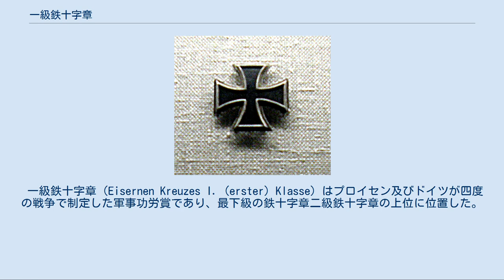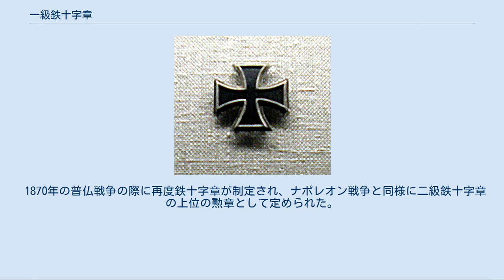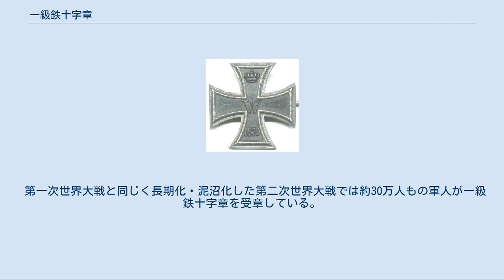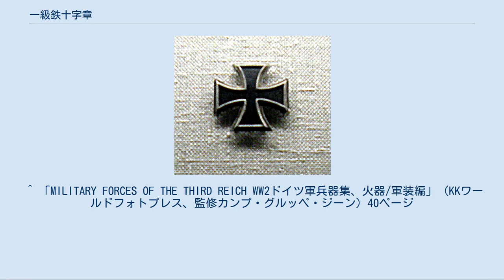一級鉄十字章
第一次世界大戦時の一級鉄十字章、1914年章を付けたアドルフ・ヒトラー。
 一級鉄十字章（Eisernen Kreuzes I. (erster) Klasse）はプロイセン及びドイツが四度の戦争で制定した軍事功労賞であり、最下級の鉄十字章二級鉄十字章の上位に位置した。
四度の戦争（ナポレオン戦争、普仏戦争、第一次世界大戦、第二次世界大戦）の何れに於いても制定されている。
 一級鉄十字章は二級鉄十字章と同じ大きさであったが、二級鉄十字章が小綬により左胸又はボタンホールに佩用するのに対し、一級鉄十字章にはリボンが無く、左肋に直接佩用した。
 フリードリヒ皇太子(後のフリードリヒ3世)中央に大鉄十字勲章、向かって右上に2級、右下に1級鉄十字勲章を佩用。
 1813年のナポレオン戦争の際にはじめて鉄十字章が制定され、二級鉄十字章の上位の勲章として定められた。
この戦争では670名の軍人が一級鉄十字章に受章した。
 1870年の普仏戦争の際に再度鉄十字章が制定され、ナポレオン戦争と同様に二級鉄十字章の上位の勲章として定められた。
この戦争では1319名の軍人が一級鉄十字章に受章している。
 1914年の第一次世界大戦の際にも再度鉄十字章が制定され、ナポレオン戦争や普仏戦争と同様に一級鉄十字章が定められた。
しかし第一次世界大戦は長期化・泥沼化したため、約16万人もの軍人が一級鉄十字章を受章した。
 1939年の第二次世界大戦の際にナチス・ドイツ政府が鉄十字章を再度制定した。
この鉄十字章は、上から大鉄十字章、騎士鉄十字章、鉄十字章に分類され、鉄十字章には一級鉄十字章と二級鉄十字章の二等級が設けられた。
第一次世界大戦時に一級鉄十字章や二級鉄十字章を受章していた者には略章が授与された。
 第一次世界大戦と同じく長期化・泥沼化した第二次世界大戦では約30万人もの軍人が一級鉄十字章を受章している。
一級鉄十字章の上位の騎士鉄十字章受章者は最終的に約7000名にしかならず、第一級鉄十字章と騎士鉄十字章の間に大きな格差があった。
そのため、1940年には鉄十字章と別の軍事勲章としてドイツ十字章が制定され、この間を埋める役割を果たすことになった。
ドイツ十字章を受けるためには一級鉄十字章又は一級戦功十字章の受章が必要であった。
そして、第二次世界大戦中の戦功章は大鉄十字章、騎士鉄十字章、ドイツ十字章、一級鉄十字章、二級鉄十字章の序列となった。
 ^ 「MILITARY FORCES OF THE THIRD REICH WW2ドイツ軍兵器集、火器/軍装編」（KKワールドフォトプレス、監修カンプ・グルッペ・ジーン）40ページ